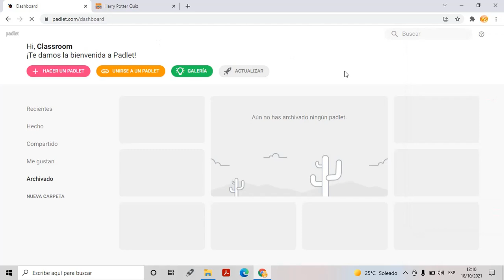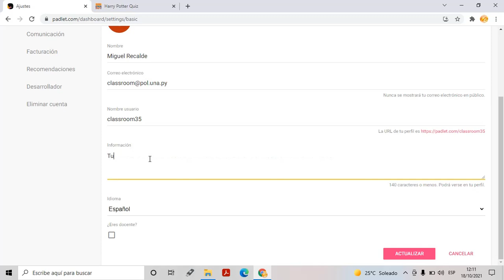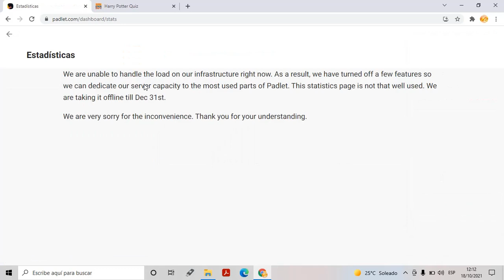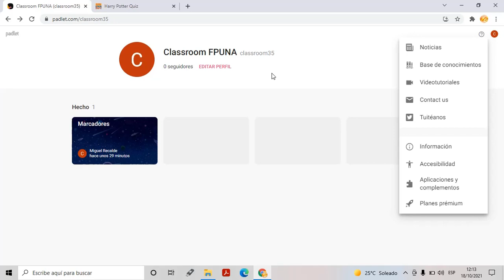Modificar la configuración de una cuenta en Padlet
Videotutorial de curso Diseño de Contenidos Interactivos donde muestra como Editar un Perfil en Padlet